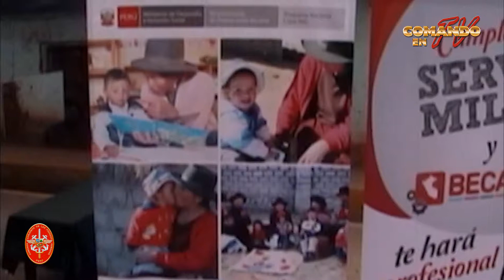Operación Ayuda Humanitaria - Huachocolpa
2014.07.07 Con la finalidad de llevar desarrollo y bienestar social a la población del Valle de los Ríos Apurímac, Ene y Mantaro (Vraem), el Comando Conjunto de las Fuerzas Armadas organizó una Operación de Ayuda Humanitaria en el distrito de Huachocolpa, provincia de Tayacaja, departamento de Huancavelica.